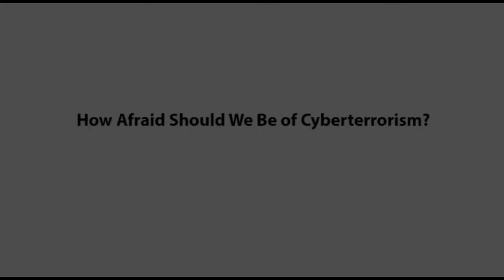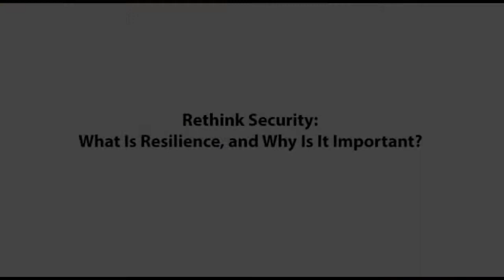Peter W. Singer Speaks at The Fletcher School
Director of the Center for 21st Century Security and Intelligence at the Brookings Institution Peter Singer spoke at The Fletcher School yesterday about the evolving threat of cyber warfare and how business and government leaders need to rethink their security strategies.